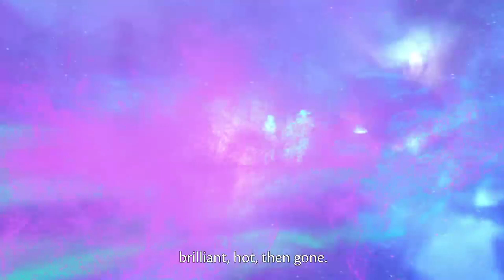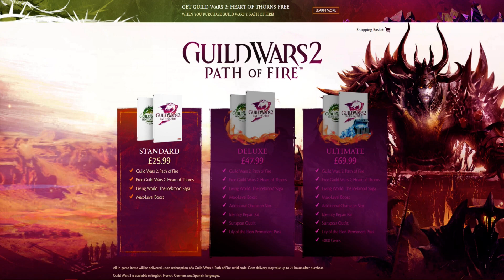Why YOU Should Play Guild Wars 2 In 2021 - A Guide For New & Returning Players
This is a Guild Wars 2 Guide for new & returning players explaining why you should play Guild Wars 2 in 2021! In this video, we look at some of the best features of Guild Wars 2, including the combat system, the living world and the varierty of PvE & PvP content. Whether you're a new player, or one returning from a long abscence, this video will show you some of the best features of the game, as well as what you have to look forward to in 2021!

If you have any questions about Guild Wars 2, leave them in the comments and I will get back to you as soon as I can!

Using the below links supports my channel and helps me produce more Guild Wars 2 content for you to enjoy!
Pre-Purchase End Of Dragons and buy other Guild Wars 2 merchandise using this link! -

Timestamps below:

00:00 - Introduction
00:24 - Races, Classes & Elite Specs
02:40 - The Combat System
04:17 - The Story & Living World
05:34 - Variety of Game Types
07:56 - End of Dragons
09:06 - Leveling & Progression
11:05 - Value For Money
12:41 - The Community
13:51 - Conclusion